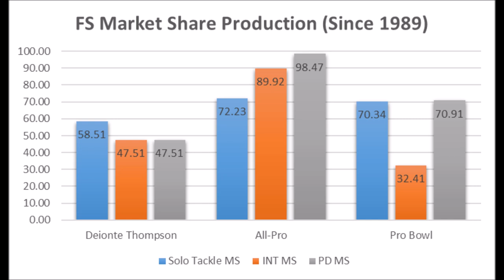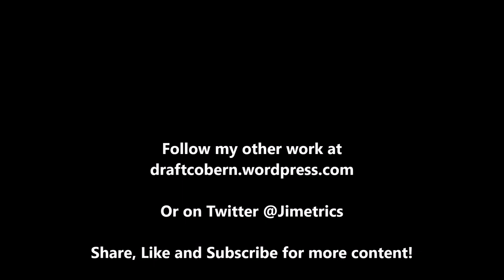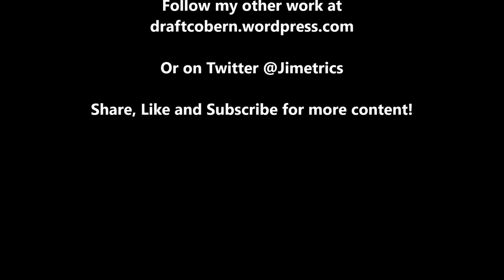Deionte Thompson 2019 NFL Draft Production Analytics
A quick look at Deionte Thompson based on production analytics prior to the 2019 NFL draft.

1stD: 1st Down conversion rate with the run compared to every team since 1998

2ndD%: 2nd Down conversion rate with the run compared to every team since 1998

3rdD%: 3rd Down conversion rate with the run compared to every team since 1998

4thD%: 4th Down conversion rate with the run compared to every team since 1998

1st%1DP: 1st Down conversion rate with the pass compared to every team since 1998

2nd%2DP: 2nd Down conversion rate with the pass compared to every team since 1998

3rd%3DP: 3rd Down conversion rate with the pass compared to every team since 1998

4th%4DP: 4th Down conversion rate with the pass compared to every team since 1998